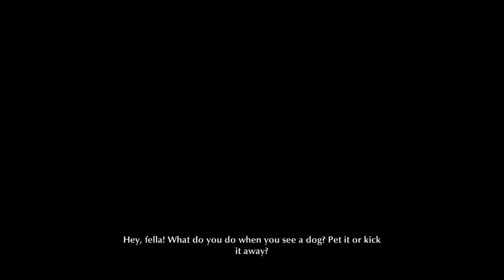The Sinking City Part 4 Still not as bad as the Tewkesbury floods